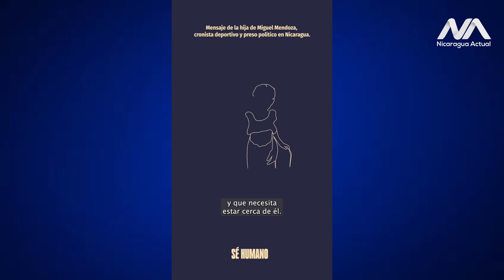Alejandra, hija del preso político Miguel Mendoza ruega porque le permitan ver a su papá